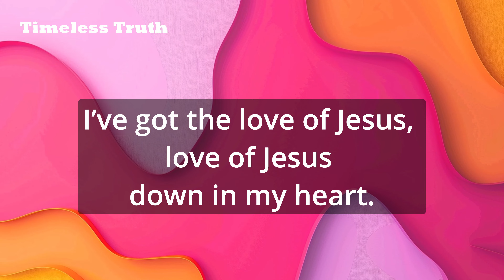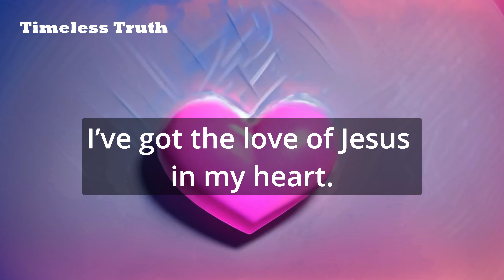I've Got The Joy, Joy, Joy, Joy Down in My Heart with Lyrics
🎶✨ "I've Got The Joy, Joy, Joy, Joy Down in My Heart" by Heritage Kids | A Timeless Sunday School Classic! 🌟🎵

Get ready to uplift your spirit with the joyful melody of "I've Got The Joy, Joy, Joy, Joy Down in My Heart," a beloved Sunday School anthem sung by Heritage Kids. 🌈 Let the catchy tune and uplifting lyrics remind you of the joy, love, and peace found in Jesus Christ.

Lyrics:
I’ve got that joy joy joy joy down in my heart –Where?
Down in my heart –Where?
Down in my heart to stay

CHORUS
And I’m so happy, so very happy
I’ve got the love of Jesus in my heart

I’ve got the love of Jesus down in my heart –Where?

I’ve got the peace that passes understanding down in my heart –Where?

🙌 Highlights:

Experience the timeless beauty of this cherished Sunday School classic.
Perfect for children, kids, preschoolers, and anyone seeking to fill their hearts with the love of Jesus.
Enhanced with captivating AI-generated images to complement the message of joy and praise.
Sunday school songs, children, kids, preschoolers, Bible songs, Christian music, Ai generated images.

Let's fill our hearts with the joy of knowing Jesus! 🎶💖